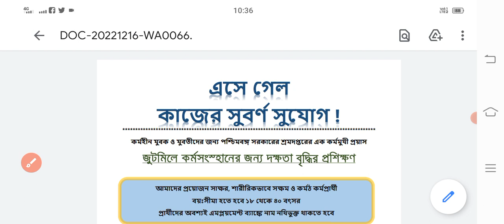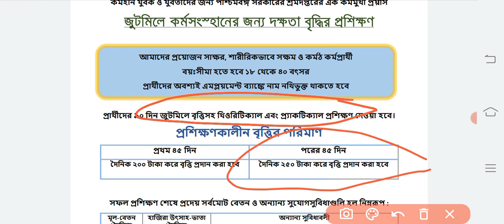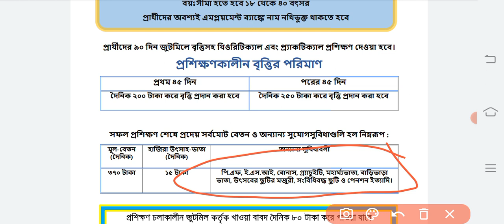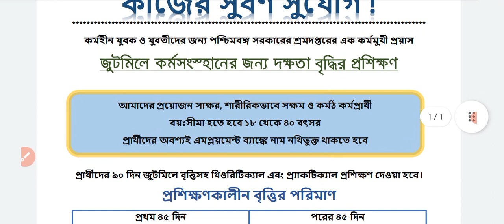রাজ্যে সরাসরি এমপ্লয়মেন্ট ব্যাঙ্ক থেকে চাকরী | WB Job | wb govt job 2023 | west bengal group d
রাজ্যে সরাসরি এমপ্লয়মেন্ট ব্যাঙ্ক থেকে ট্রেনিং দিয়ে চাকরী | wb govt job 2023 | west bengal group d job
Download Notice from here 👉

karmasangsthan paper
karmasangsthan today
10 pass job in West Bengal
12 pass job in West Bengal
iti jobs,
iti apprentice
Army recruitment
@bijoygongbazar @skr'sonlinneinformar